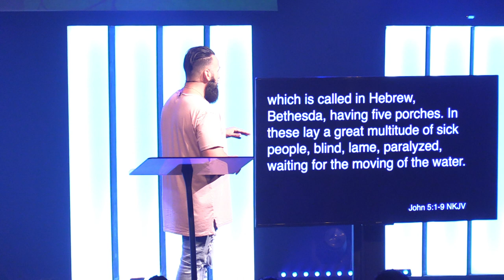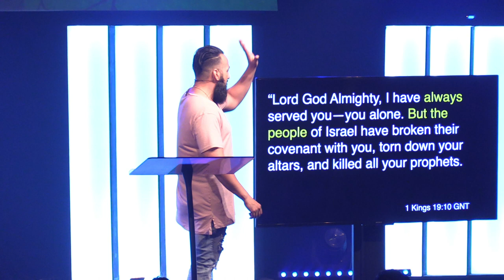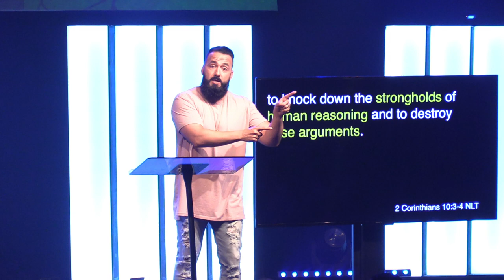Do You Want to be Made Well? // Got Questions (Part 3)